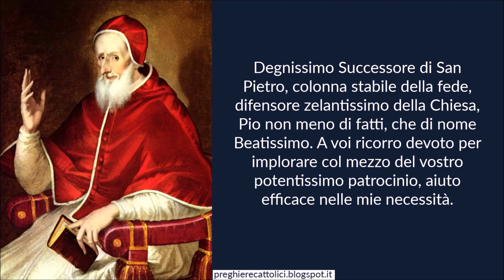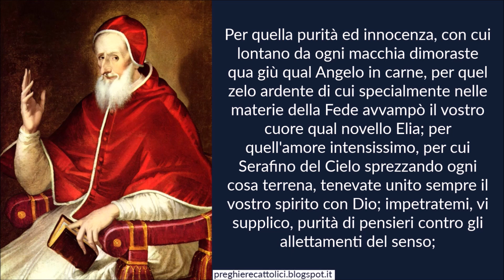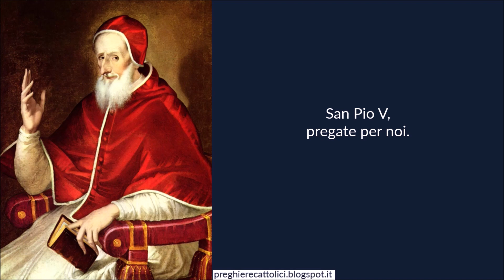Preghiera a San Pio V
Amen.

Degnissimo Successore di San Pietro, colonna stabile della fede, difensore zelantissimo della Chiesa, Pio non meno di fatti, che di nome Beatissimo. A voi ricorro devoto per implorare col mezzo del vostro potentissimo patrocinio, aiuto efficace nelle mie necessità.
Voi che vivendo qua giù nel Mondo, foste vero Padre de Poveri, rifugio de' Miserabili, Protettore degl'Infelici, ora che vivete colassù in Cielo riguardate, vi prego, con occhi di pietà l'infelice stato di questo miserabile peccatore.
Per quella purità ed innocenza, con cui lontano da ogni macchia dimoraste qua giù qual Angelo in carne, per quel zelo ardente di cui specialmente nelle materie della Fede avvampò il vostro cuore qual novello Elia; per quell'amore intensissimo, per cui Serafino del Cielo sprezzando ogni cosa terrena, tenevate unito sempre il vostro spirito con Dio; impetratemi, vi supplico, purità di pensieri contro gli allettamenti del senso;
costanza immobile nella confessione della Santissima Fede contro le tentazioni diaboliche, e vivo ardore di Carità contro gl'inganni del Mondo, acciò col vostro aiuto, Pastore Santissimo della Chiesa, vinti questi tre potentissimi nemici Mondo, Carne e Demonio, possa questa Pecorella dell'Anima mia, protetta e guidata dal vostro patrocinio ricovrarsi nell'ovile celeste della eterna beatitudine.

Amen.

Amen.

Amen.

Amen.

San Pio V, pregate per noi.